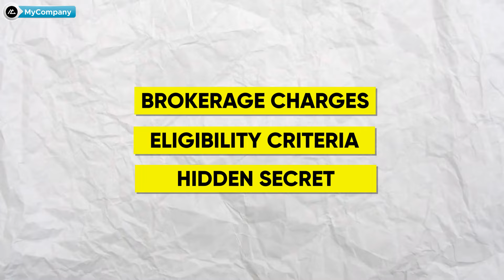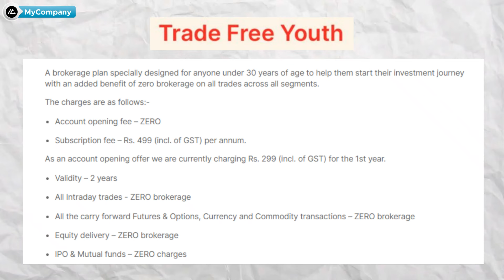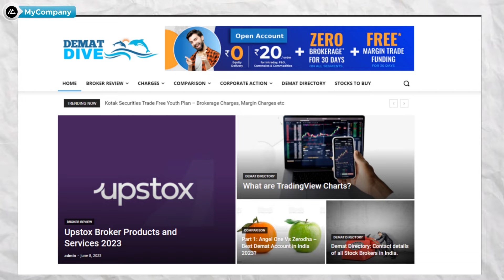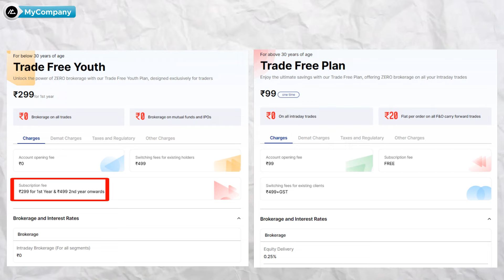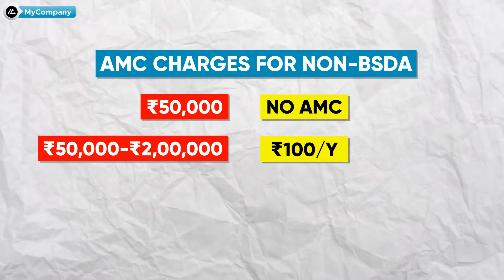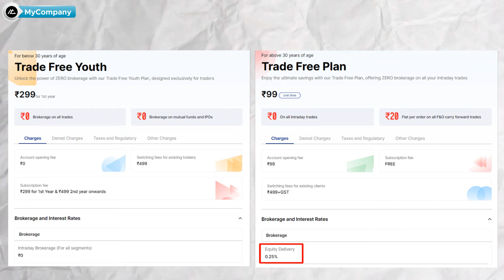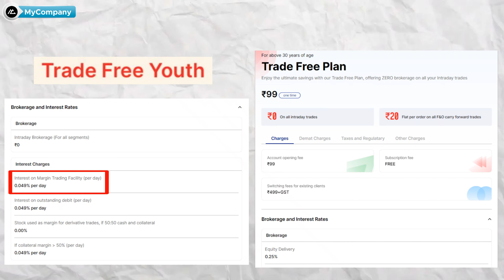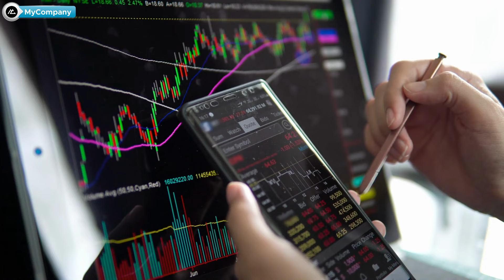Kotak Securities Trade Free Youth Plan vs Trade Free Plan Comparison | MyCompany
Kotak Securities Trade Free Youth Plan vs Trade Free Plan Comparison: Eligibility, Charges and Benefits Explained! | Hindi | MyCompany | Vikas Meena

Get ready to transform your trading experience with Kotak Securities' Trade Free Youth Plan. In this video, I'll explain who can join, reveal some insider tips, and talk about the benefits of this special demat account. Stay updated with the latest info and compare it to the Trade Free Plan. I'll also show you how to easily open your account, understand the charges, and make the most of zero brokerage trading. Whether you're new to trading or have experience, this guide will help you trade for free and take control of your financial future. Don't miss out! Watch now and join me on this exciting trading journey.

Note - due to some technical issue Kotak securities trade free youth plan link is not available. you can consider upstox for trading and angel one for investment.

Suggested videos -

1. We are not SEBI registered Advisors, any stock analysis video is not a direct buy/sell recommendation, please do your own research before taking any investment decision. The purpose of this channel is only to Educate you about stock investing.